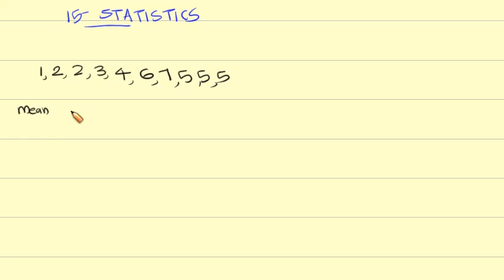15 Statistics | Plus one Class | Extension Program, PSMO College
15 Statistics | Plus one Class | Extension Program, PSMO College